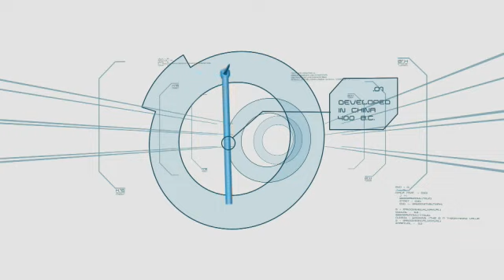Minute to Win It Games Propeller Head NBC Site